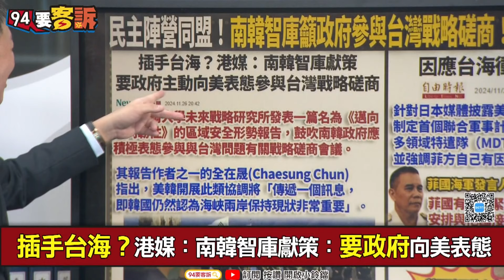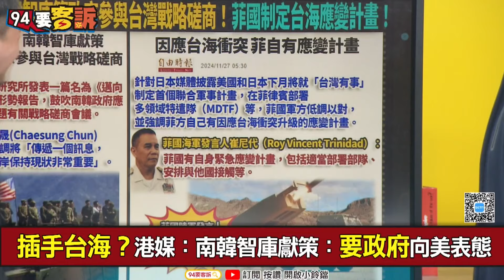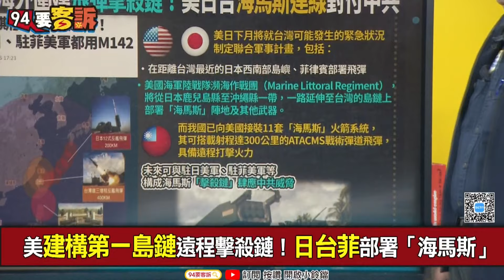【精華】一艘都進不來！「海馬斯」擊殺鏈連線成功 美國建構第一島鏈遠程戰術飛彈 國軍與駐日菲美軍都用M142│【94要客訴】20241127｜三立新聞台